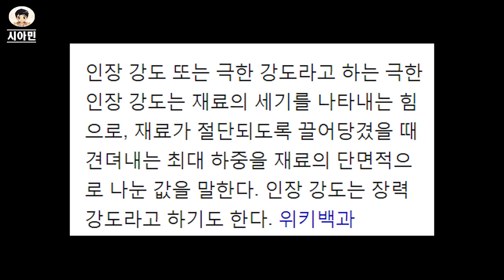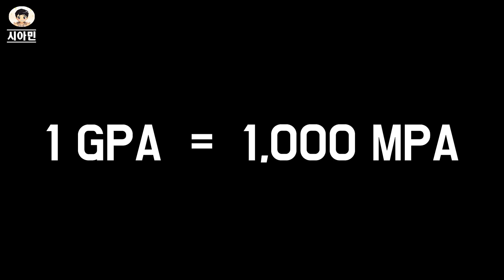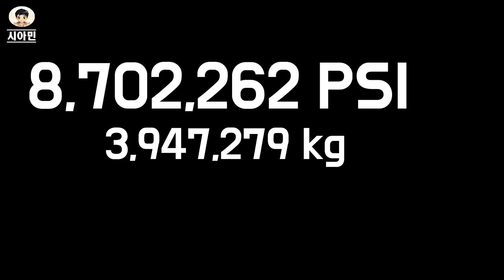원펀맨의 깨무는 힘(치악력)은 얼마나 될까?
안녕하세요 시아민 입니다~ 구독은 영상 제작에 정말 많은 힘이 됩니다 :)

오늘은 원펀맨 사이타마의 무는 힘! 치악력은 얼마나 될지 알아보았습니다!

그리고 살짝 오류가 있을 수도 있습니다^^;; 재미로 봐주시면 감사하겠습니다!

매번 영상 봐주셔서 감사드리며 행복한 하루 보내세요!